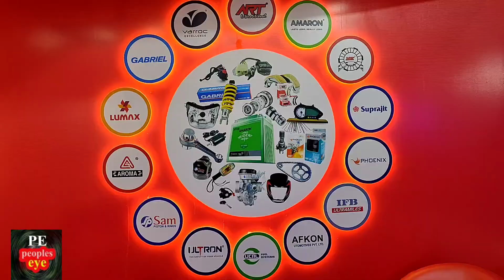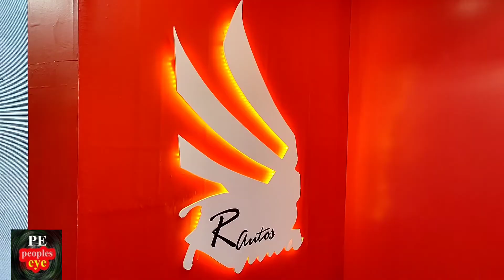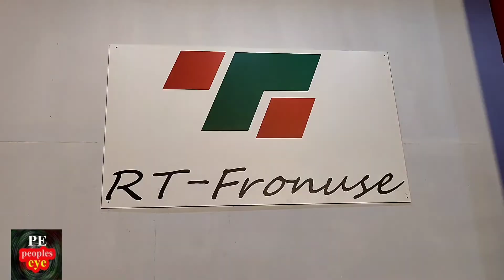motor fest। মোটর ফেস্টিভ্যাল। Chattogram Bangladesh